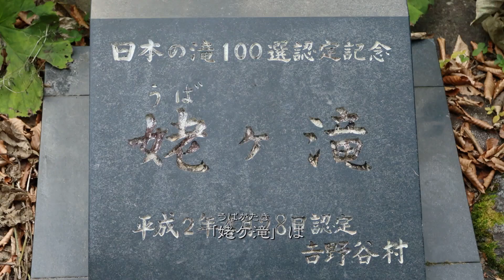絶景！秋の白山白川郷ホワイトロード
白山白川郷ホワイトロードは雄大な白山国立公園の中を石川県と世界遺産「白川郷」を結ぶ有料林道です。美しい渓谷、大小の滝を見ながらのドライブや、トレッキングや登山を楽しむ事が出来ます。沢山の自然、素晴らしい食を楽しむなら石川県白山市へお越しください。金沢へのアクセスも良好。長期滞在をリーズナブルに過ごし、沢山楽しむならB&Bグループのゲストハウスへどうぞ。

B&B MIKAWA美川
石川県白山市美川中町ル-16
他３施設

B&BNEAGARI
石川県能美市大成町チ296番地
他2施設

石川県白山市・能美市でゲストハウスを6施設運営する株式会社ハートオブジャパンホスピタリティ
929-0113　石川県能美市大成町チ296番地

※白山白川郷ホワイトロード内ではドローンの飛行は禁止されています。特別な許可を頂き撮影させて頂きました。
※2020年10月現在、白山白川郷ホワイトロードの石川県側は災害の為通行止めとなっています。
岐阜県側から県境までは通行は可能です。今のところ復旧は2021年以降になる見通しです。